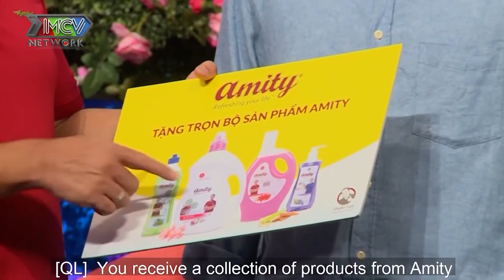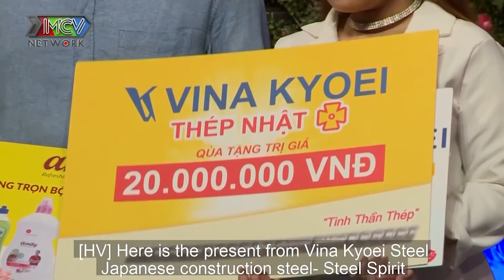4 MỐI TÌNH NHIỀU VỆ TINH hotgirl tuổi 21 tự tin 100% CÒN NGUYÊN đốn tim hotboy Sài Gòn chưa yêu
4 MỐI TÌNH NHIỀU VỆ TINH hotgirl tuổi 21 tự tin 100% CÒN NGUYÊN đốn tim hotboy Sài Gòn chưa yêu